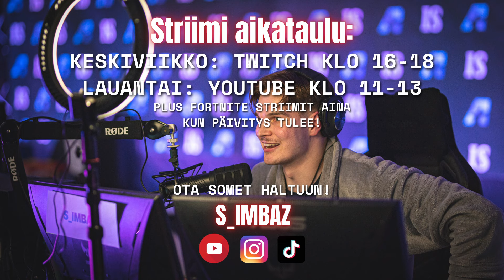ISO FORTNITEMARES PÄIVITYS HUOMENNA🔥- Mitä on luvassa?🎃👻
HALLOWEEN SAAPUU HUOMENNA FORTNITEEN🎃👻 Paljon uusi skinejä ja mappimuutoksia tulossa ja lisäks me saadaan UUS MYTHIC😳 Mitä sä odotat eniten? Kerro se kommenteissa!🙏🏼

Jos nautit videoista niin muista liittyä Leijonalauman johtoon! Isot edut!